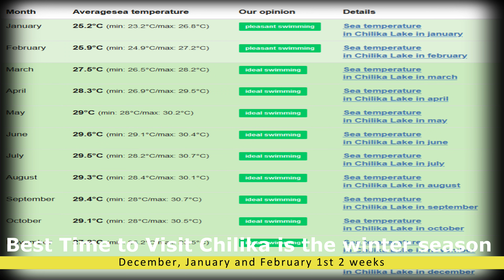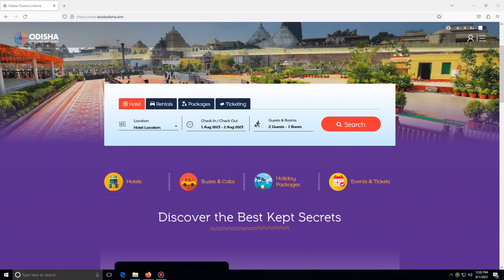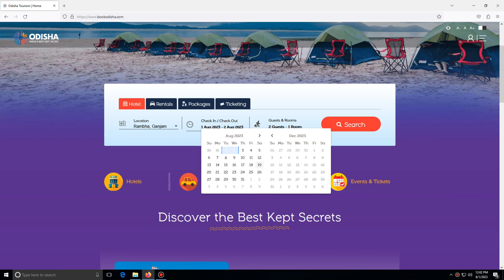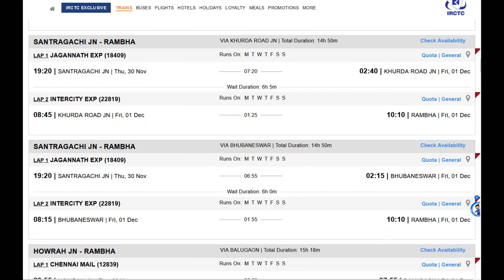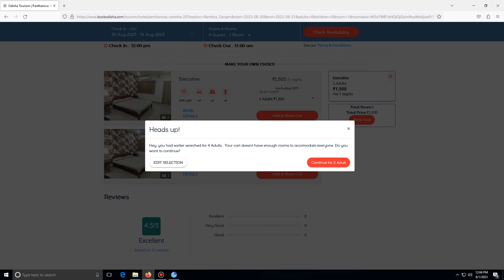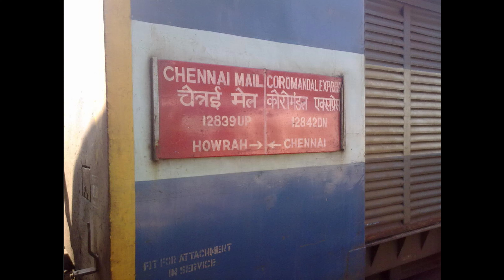Chilka and Daringbadi Tour Part 1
Chilika Lake is the largest brackish water lagoon in Asia and second largest coastal lagoon in the world, spread over the Puri, Khordha and Ganjam districts of Odisha state on the east coast of India, at the mouth of the Daya River, flowing into the Bay of Bengal, covering an area of over 1,100 square kilometres.

Daringbadi is a hill station in Kandhmal district of Odisha state in eastern India. Widely known as "Kashmir of Odisha", it is situated at a height of 915 metres and is a popular tourist destination. Back in the days of the British rule, there was a British officer named Daring Saheb who was in charge of this place.

daringbadi
daringbadi odisha
daringbadi tour
daringbadi tour plan
kashmir of odisha
daringbadi hotel
daringbadi tour guide
daringbadi odisha tourist place
daringbadi waterfall
kashmir of odisha daringbadi
daringbadi sightseeing
daringbadi tour cost
daringbadi odisha tourist places
kashmir of orissa
gopalpur daringbadi tour plan
daringbadi tourist places
kolkata to daringbadi
daringbari tour plan
daringbadi hotel
daringbari tour
chilka tour
darjeeling tour
kolkata to daringbadi train